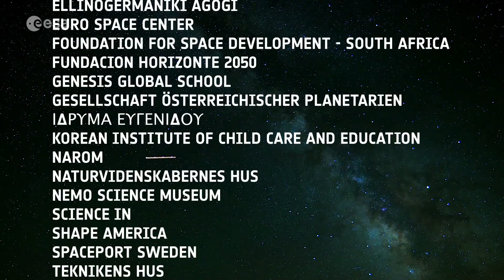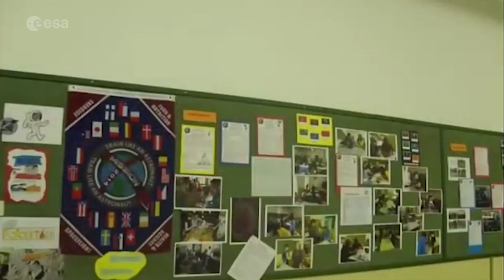Mission X 2020 | Kick-off and 10 year anniversary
ESA astronaut Luca Parmitano sends a special kick-off message to the participants on Mission X 2020 as it launches into its 10th year.

Credits: ESA/NASA